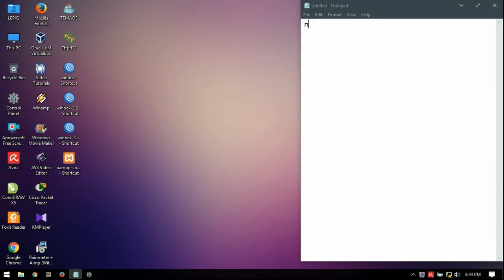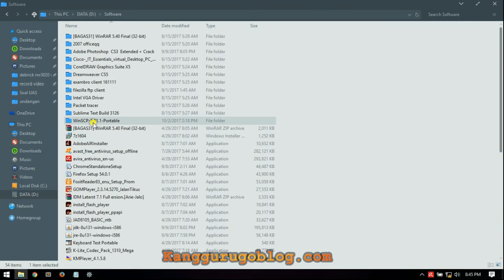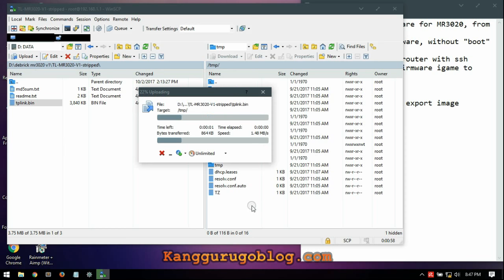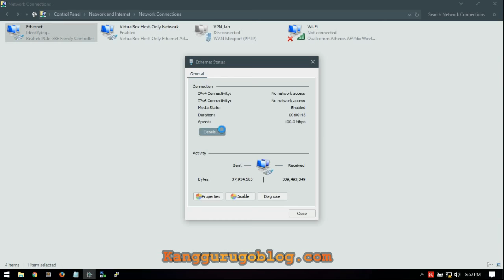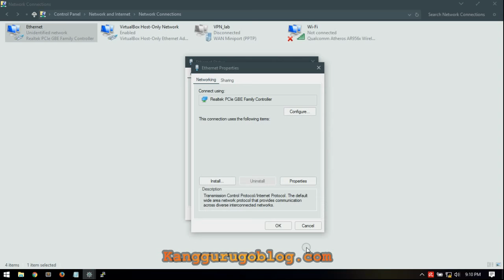Revert Firmware Tplink wr3020 / mr703n from OPENWRT to TPLINK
How to revert back, tplink mr3020 or wr703n from :
OPENWRT firmware to TPLINK Standard firware.

1. we need tplink firmware, without "boot" name.
2. putty, to login to router with ssh
3. winscp, to export firmware to router.

1 open winscp first to export image
2. login to router with putty

3. try to open webfig for tplink
4. if we can't connect, change IP address pc to 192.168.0.xxx (gateway tplink usually 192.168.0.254).

FINISHED